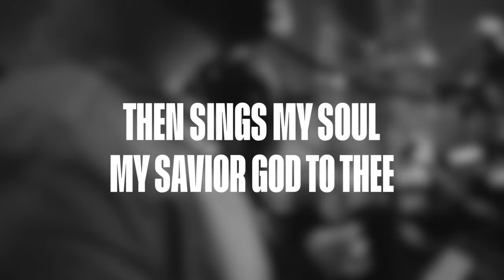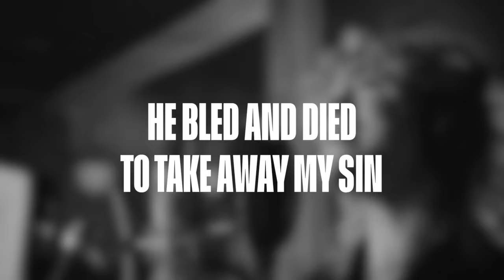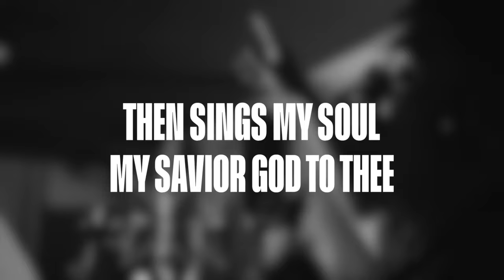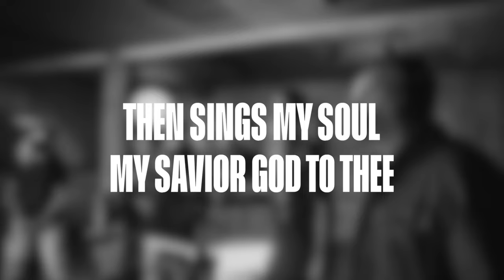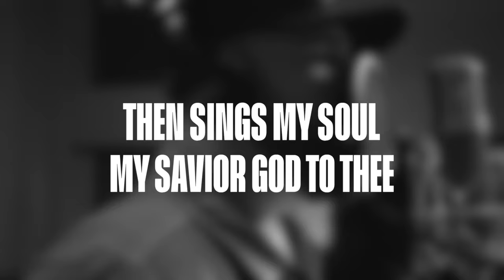How Great Thou Art (Until That Day) - Matt Redman (Video Lyric)